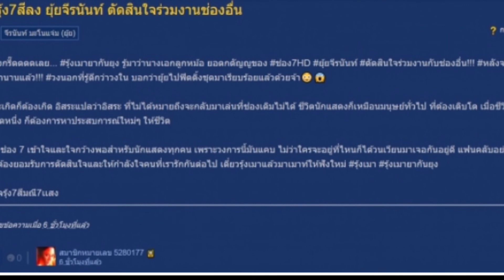หือกันยกใหญ่ ยุ้ย จีรนันท์ เตรียมเล่นละครช่องอื่น